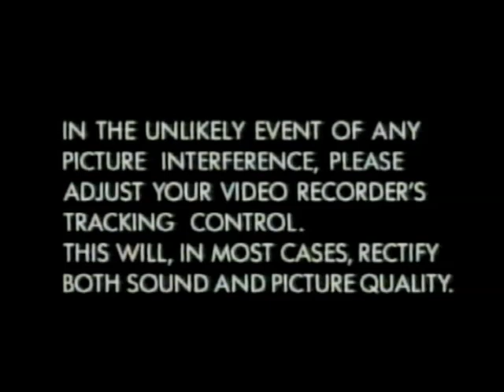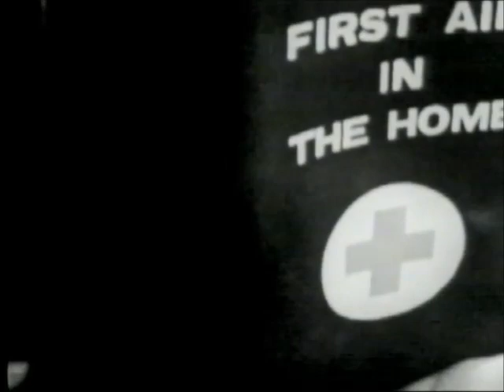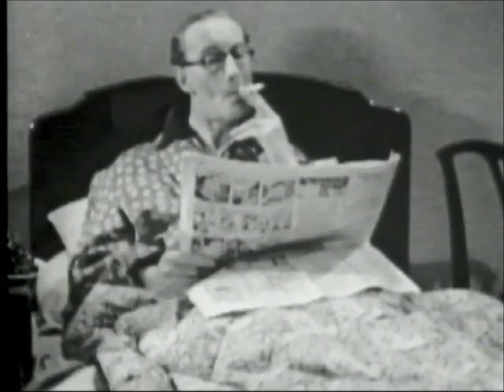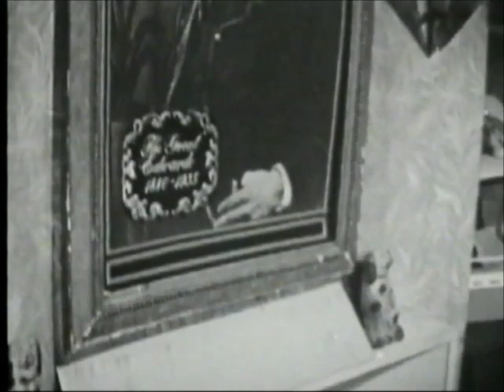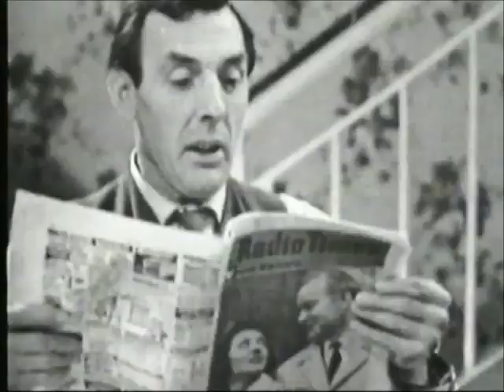Sykes and a Bath (1992 UK VHS)